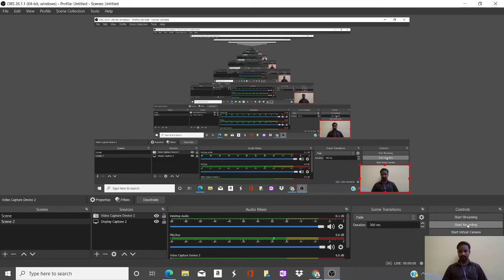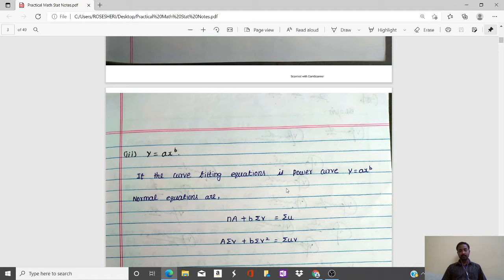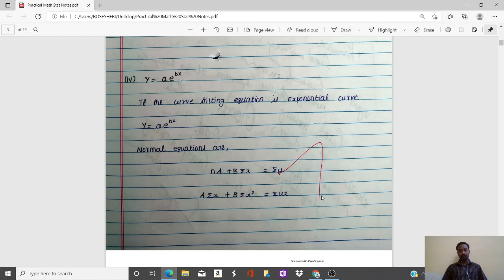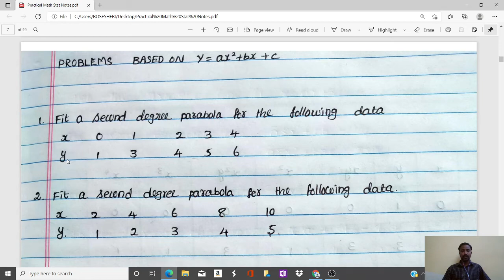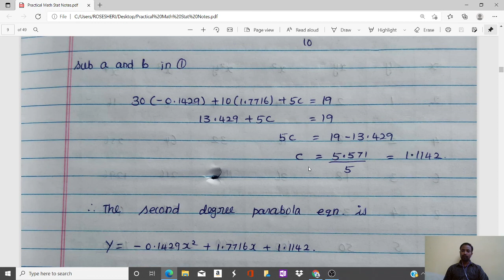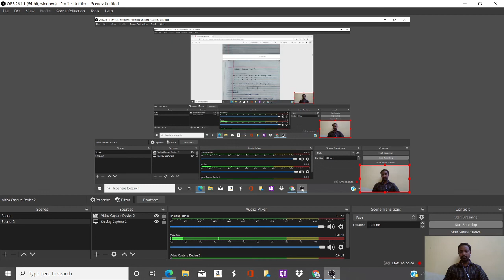Statistics - Curve Fitting - Lecture 1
This Video is useful for UG Mathematics and Statistics Students.
This lecture is about Curve Fitting Problems in Statistics.